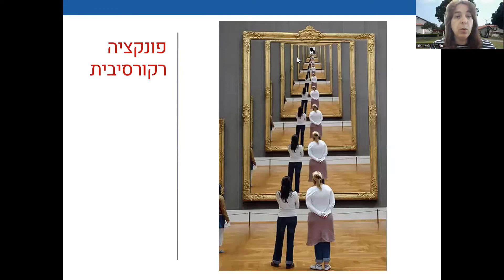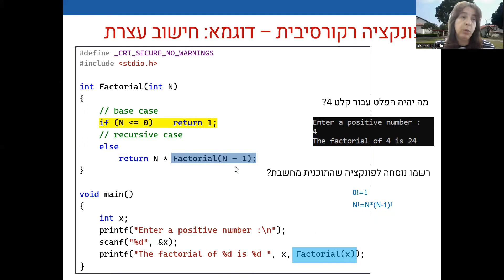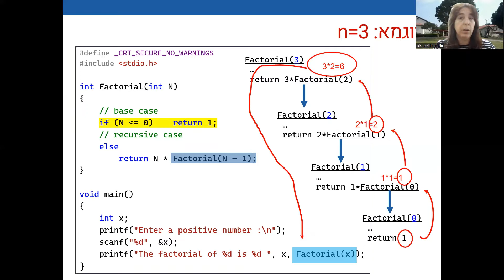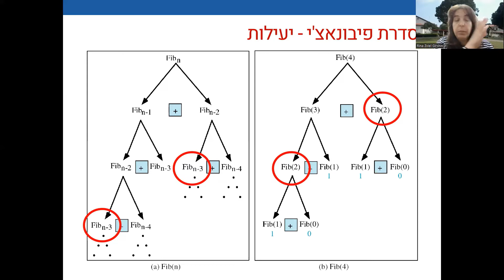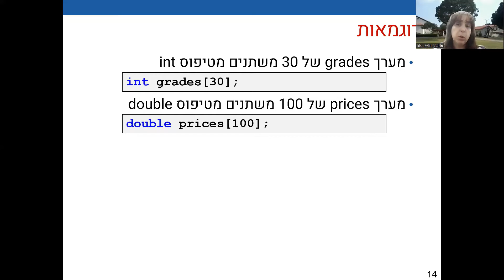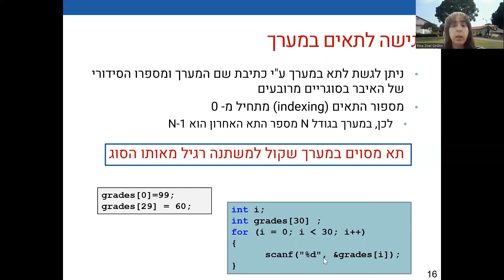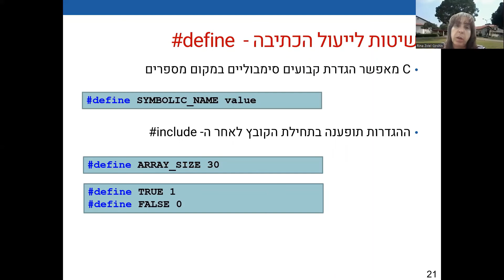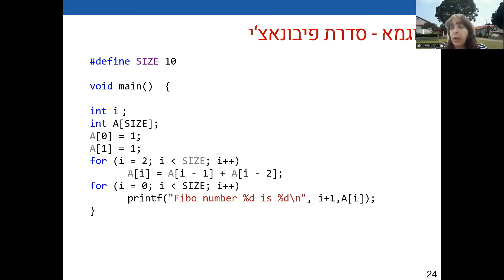עקרונות C הרצאה 6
0:00 מבוא
00:24 פונקציה רקורסיבית
4:24 הרצת פונקציה רקורסיבית איך זה עובד
6:23 מספר מילים על יעילות
7:00 סדרת פיבונאצי
10:32 מה זה מערך
14:08 הכרזה ואיתחול יחד
16:22 שימוש בקבוע ומערך
17:10 סדרת פיבונאצי ומערך